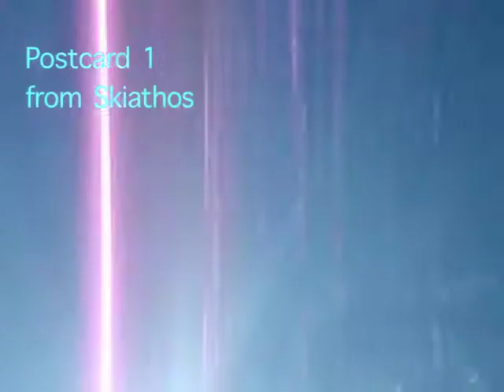Video postcard from Skiathos 2009 I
A first easy-edited glimpse on the first few days here on the island of Skiathos, Greece. I'll vlog more when I get back but for now, these snippets will do.

I was here cause my birthday was on Tuesday, July 21st and I stayed another week after that.

I'm casually watching people's videos when I get online here, but will make up for it when I get back.

have an awesome weekend, wherever you are in the world

best wishes from Greece